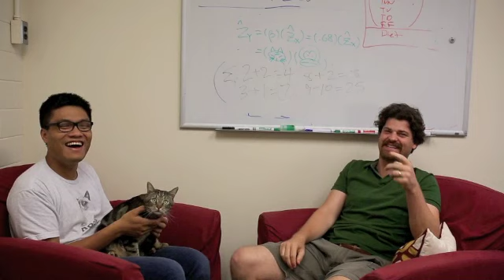"Catnition" Find the Genius in Your Cat?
Ever wonder why Dr. Brian Hare, canine cognition expert at Duke University, studies dogs and not cats? Well, you aren't alone. A lot of people ask us this all the time! Find out why in this video as Ampere the cat faces some of the Dognition games.

Song: "At the Circus" by Emerald Park